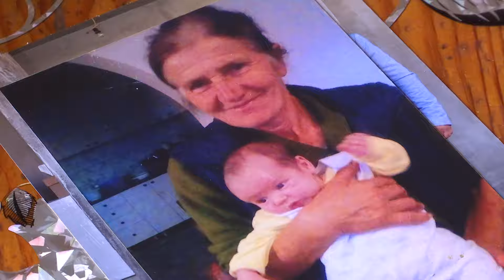Eko perspektive: Baka Mika sa Tornika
Na obroncima Zlatibora, u selu Ribnica, živi baka sama na vrhu planine.

Ustaje veoma rano da namiri stoku, kako samo spretno i snažno cepa drva dok vetar šiba po planinskim vrhovima. Sve sa osmehom i uz mnoštvo stihova.

U tim pesničkim bravurama ima satire, društvene kritike, teških trenutaka iz života, ali dok ih slušamo čujemo samo životnu radost i širinu duha kojom ova žena-zmaj odiše.

Ona se bori sa životnim udarcima, toliko snažno da je čak ni grom koji ju je jednom udario nije trajno povredio. Sa najviše ljubavi govori o unuku Bogdanu, sinovima i snaji.

Urednik emisije: Jelena Radović Jovanović